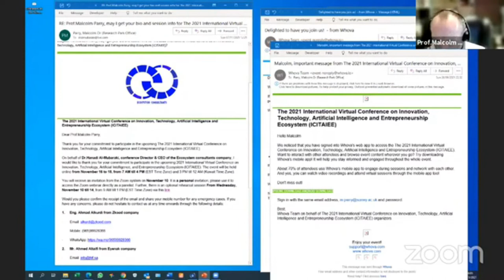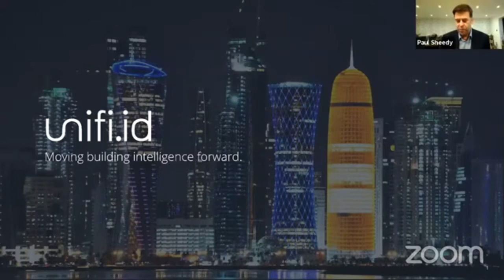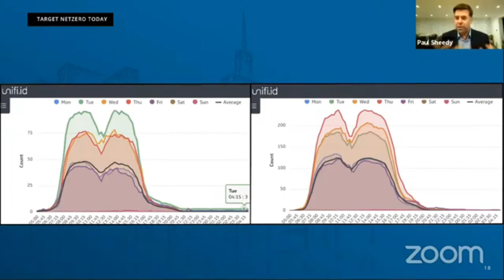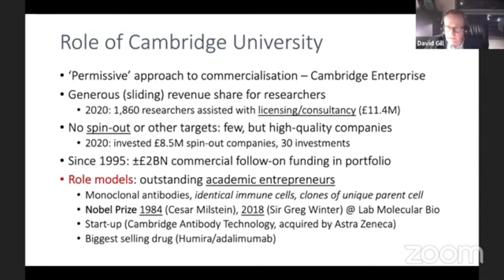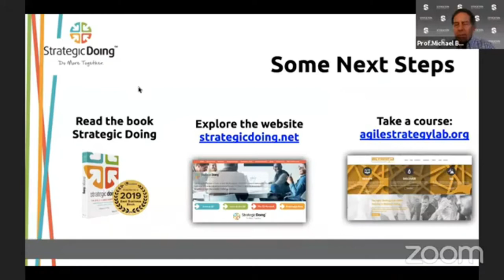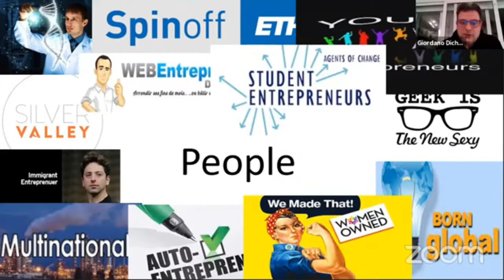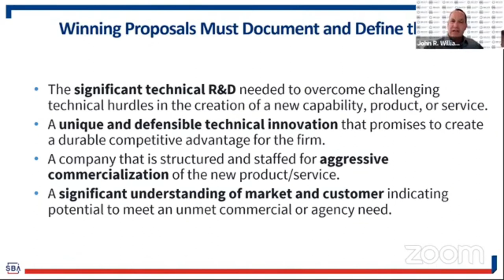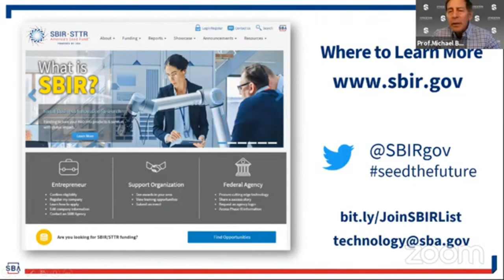Keynote Speaker Session H2